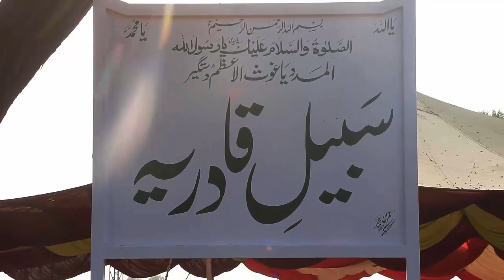ہیں دونوں شہزادے میری فاطمہ دا چین حسين مني و انا من حسين سبیل قادریہ بلکل نئے قصیدے کے ساتھ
Qadri Media 92 Pakistan Best YouTube Channel